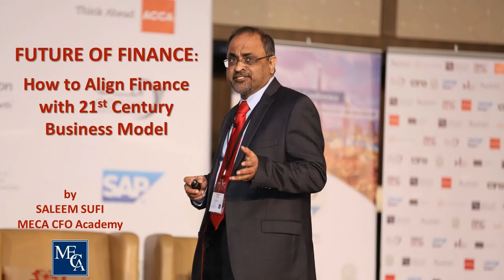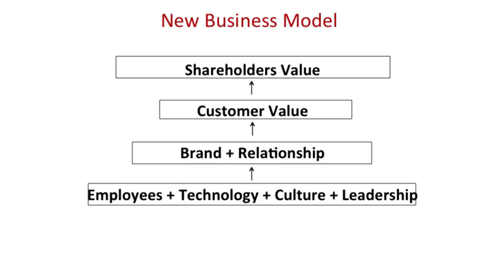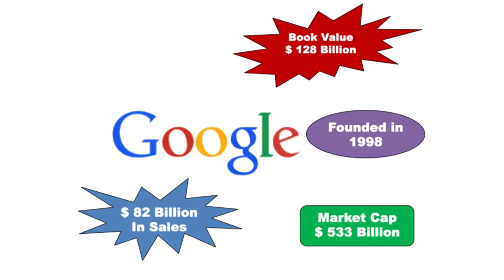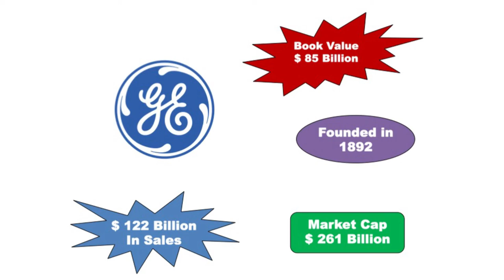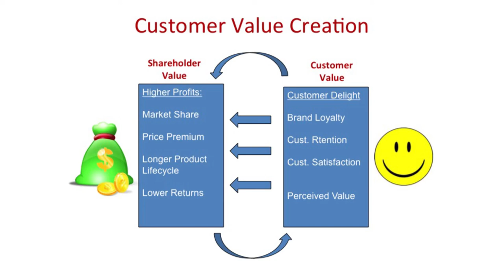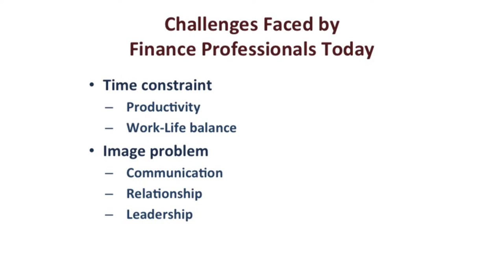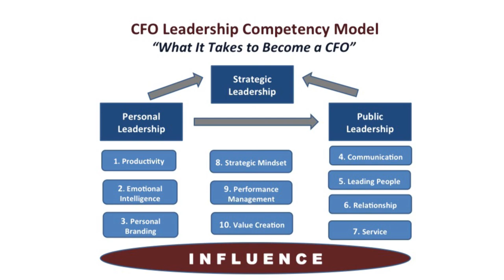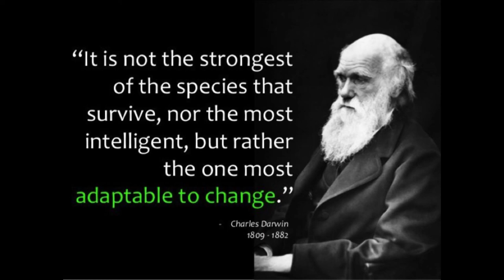Future of Finance: How to Align Finance with 21st Century Business Model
Saleem Sufi, Founder, MECA CFO Academy at the 10th CFO Conference, Dubai